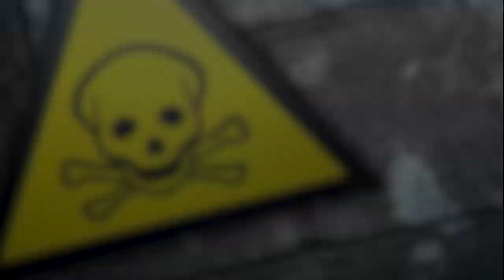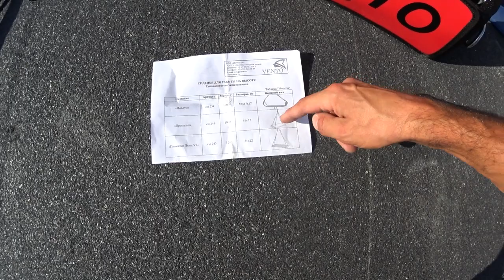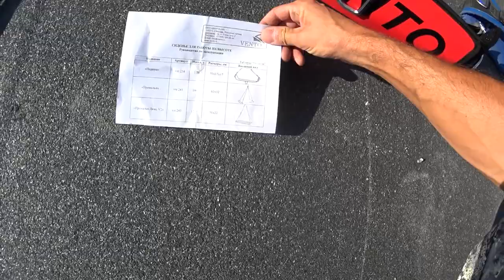Обзор на бюджетные подиумы "Венто" и "Ринг" / Промышленный альпинизм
Небольшой обзор на сиденье Vento и Ринг Арена.
Новый подиум Венто и Ринг б/у 5 месяцев.
Выразить благодарность автору за контент: 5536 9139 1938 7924 (Tinkoff)